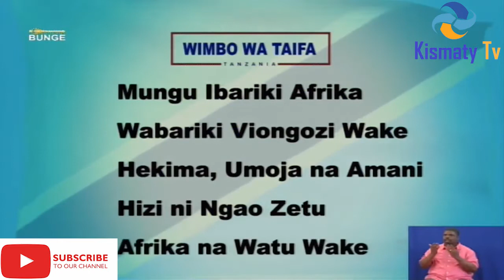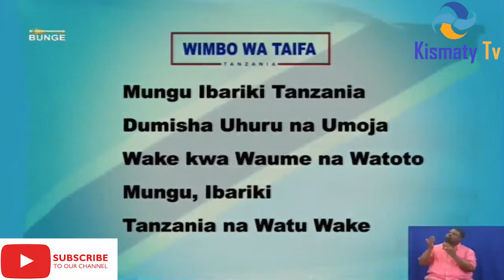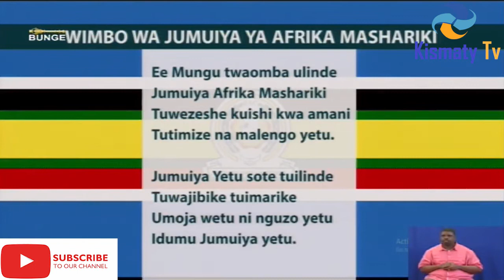SAMATTA NA KEVIN WALETA UTAJIRI TANZANIA, PATO LA TAIFA KUONGEZEKA ZAIDI.. WAZIRI AFUNGUKA... LIVE!!